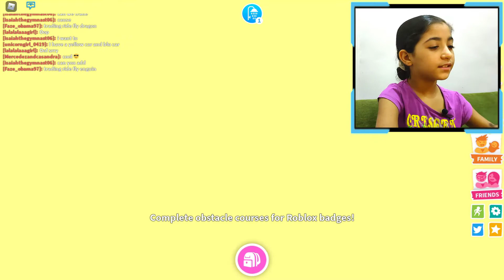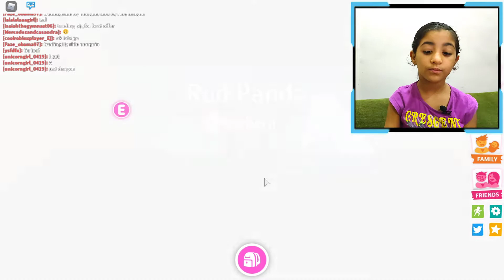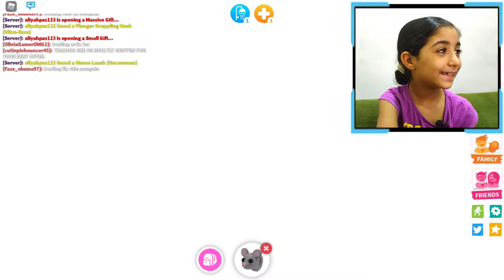Adopt Me! سما تلعب مع الأرنب الشقي في لعبة التبني Roblox روبلوكس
فيديو جديد كل يوم
لو عجبك الفيديو ادعمنا بـ Like
واشترك في القناة علشان تشوف فيديوهاتنا الجديدة